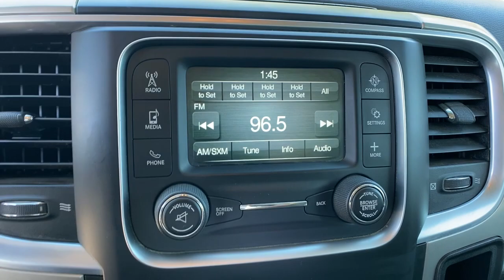2015 Ram 2500 Longwood, Orlando, Lake Mary, Sanford, Daytona Beach, FL P113139A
Maximum Steel Metallic Clearcoat Used 2015 Ram 2500 SLT available in Longwood, Florida at Parks Toyota. Servicing the Orlando, Lake Mary, Sanford, Daytona Beach, FL area.

Parks Toyota
1701 South Woodland Boulevard

Grand and graceful, this 2015 Ram 2500 represents a faultless convergence of unparalleled power and beauty. With a Regular Unleaded V-8 5.7 L/345 engine powering this Automatic transmission, you will delight in the thrilling ease with which you commandeer the road. It is stocked with these options: WHEELS: 18 X 8.0 STEEL CHROME CLAD (STD), UNDER RAIL BOX BEDLINER, TRANSMISSION: 6-SPEED AUTOMATIC (66RFE) (STD), TIRES: LT275/70R18E BSW AS (STD), QUICK ORDER PACKAGE 26G SLT -inc: Engine: 5.7L V8 HEMI VVT, Transmission: 6-Speed Automatic (66RFE), Front Armrest w/Cupholders, Storage Tray, MAXIMUM STEEL METALLIC CLEARCOAT, MANUFACTURER'S STATEMENT OF ORIGIN, GVWR: 9,000 LBS (STD), ENGINE: 5.7L V8 HEMI VVT (STD), and DIESEL GRAY/BLACK, CLOTH 40/20/40 BENCH SEAT . Visit Deland Toyota at 1701 S Woodland Blvd, Deland, FL 32720 today.
WHEELS: 18 X 8.0 STEEL CHROME CLAD  (STD),UNDER RAIL BOX BEDLINER,TRANSMISSION: 6-SPEED AUTOMATIC (66RFE)  (STD),TIRES: LT275/70R18E BSW AS  (STD),DIESEL GRAY/BLACK  CLOTH 40/20/40 BENCH SEAT,MANUFACTURER'S STATEMENT OF ORIGIN,MAXIMUM STEEL METALLIC CLEARCOAT,ENGINE: 5.7L V8 HEMI VVT  (STD),GVWR: 9 000 LBS  (STD),3.73 REAR AXLE RATIO  (STD),QUICK ORDER PACKAGE 26G SLT  -inc: Engine: 5.7L V8 HEMI VVT  Transmission: 6-Speed Automatic (66RFE)  Front Armrest w/Cupholders  Storage Tray,Four Wheel Drive,Tow Hitch,Power Steering,ABS,4-Wheel Disc Brakes,Brake Assist,Chrome Wheels,Steel Wheels,Tires - Front All-Season,Tires - Rear All-Season,Chrome Wheels,Conventional Spare Tire,Power Mirror(s),Heated Mirrors,Intermittent Wipers,Variable Speed Intermittent Wipers,Privacy Glass,Automatic Headlights,AM/FM Stereo,Satellite Radio,MP3 Player,Bluetooth Connection,Auxiliary Audio Input,Requires Subscription,Satellite Radio,Requires Subscription,Rear Bench Seat,Adjustable Steering Wheel,Trip Computer,Power Windows,Keyless Entry,Power Door Locks,Cruise Control,A/C,Cloth Seats,Split Bench Seat,Passenger Vanity Mirror,Floor Mats,Bluetooth Connection,Power Door Locks,Power Windows,Trip Computer,Split Bench Seat,Immobilizer,Traction Control,Stability Control,Traction Control,Front Side Air Bag,Tire Pressure Monitor,Driver Air Bag,Passenger Air Bag,Passenger Air Bag Sensor,Front Head Air Bag,Rear Head Air Bag,Child Safety Locks